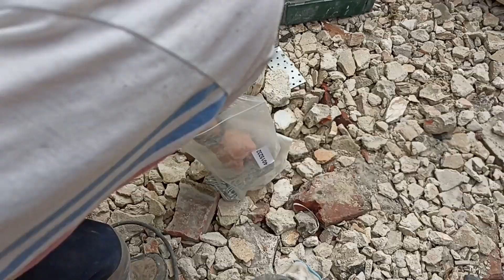Jak zbudować drewnianą wiatę?